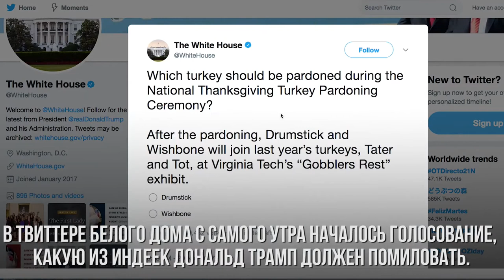Казнить нельзя, помиловать! В Белом доме оставили в живых двух индеек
Птиц специально выбирали из миллионов, везли в столицу из Миннесоты и даже поселили на ночь в элитном отеле. Откуда взялась эта традиция и всегда ли птицам так везло - смотрите в сюжете